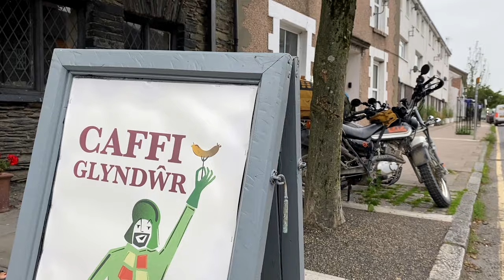Epic Moto Camping Adventure in Remote Wales (Ep.13)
Follow our adventure as we attempt to ride 2000 MILES OFF ROAD across Britain on the Trans Euro Trail! (TET). In this episode we start the day in one of our favourite wild camps of the trip so far but soon need to go on a mission...

🎥 FILMING/AUDIO GEAR 🎥
Vlogging Mic

LAVI
Jacket & Trousers: Oxford Mondial 2.0
Gloves: Oxford Brisbane Air
Boots: Oxford Tracker 2.0

OLLIE
Jacket & Trousers: Oxford Rockland

⛺️ CAMPING GEAR ⛺️
Tent: Lone Rider ADV Tent
Sleeping Mat
Cooking Pot

Marc Travels
Onherbike
2Up and Overloaded
TAKE ME EVERYWHERE
Itchy Boots
Off She Goes
Charley Sinewan
Mototrek
ARiemann1
Freddie Dobbs
Usernamekate
RichyVida
LNR Moto
TheMissendenFlyer
Teapot One
Brake Magazine